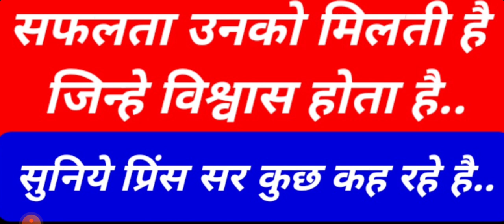प्रिंस सर कुछ कह रहे है..सफलता उनको मिलती है जिन्हे विश्वास होता है !